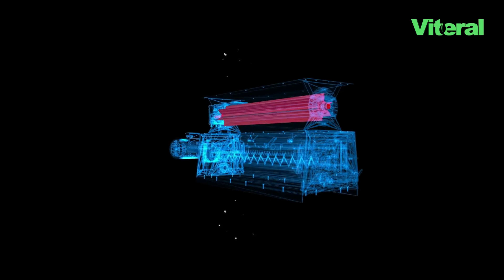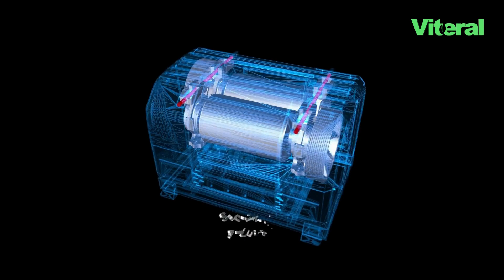Flake Roller - Viteral Feed Milling Machinery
Check out Viteral Flake Roller’s animation video to explore the machine’s leading features and innovations in feed milling technology.

Viteral Flake Değirmeni ’nin başlıca özellikleri ve yem değirmenciliği teknolojisindeki inovasyonlarını keşfetmek için animasyon videomuza göz atabilirsiniz.